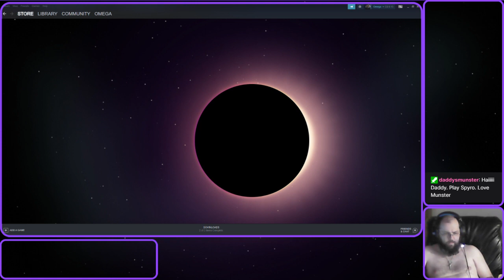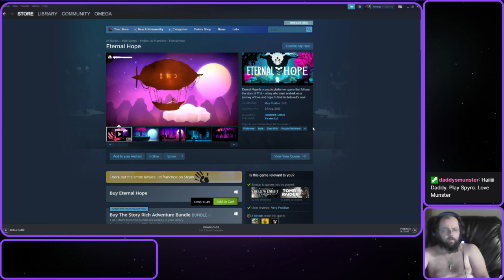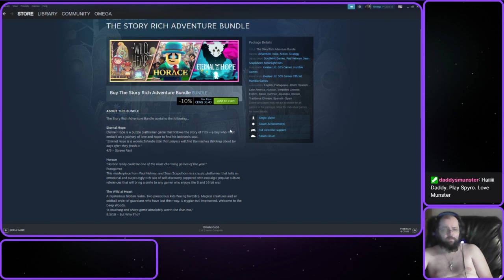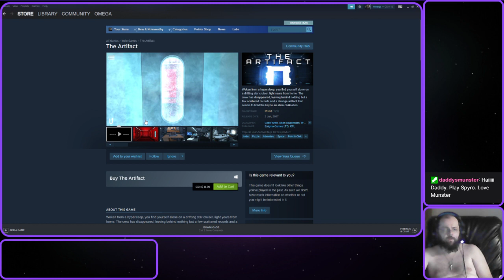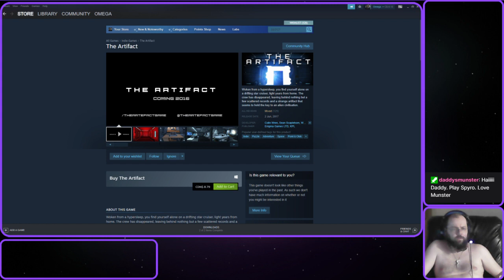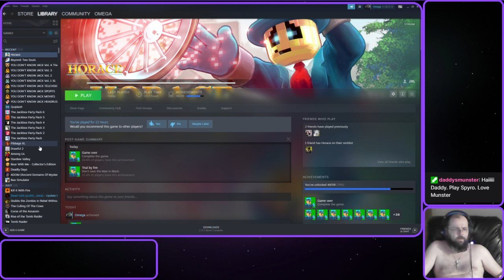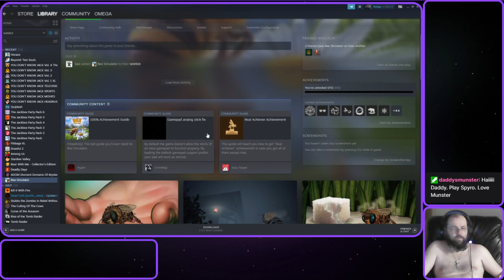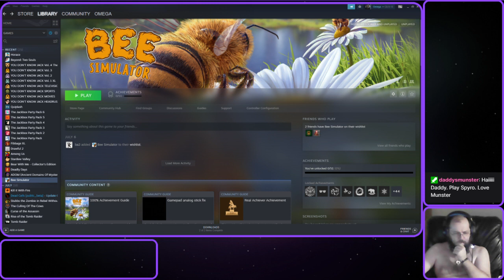Slowest... Roomba... EVER!! Omega plays... Horace FINALE